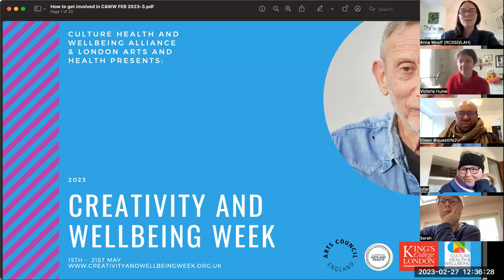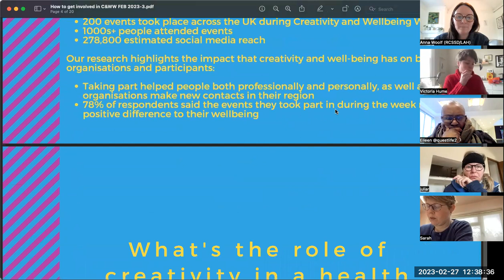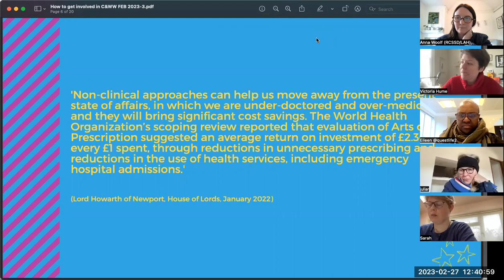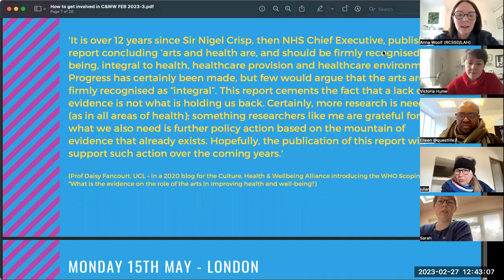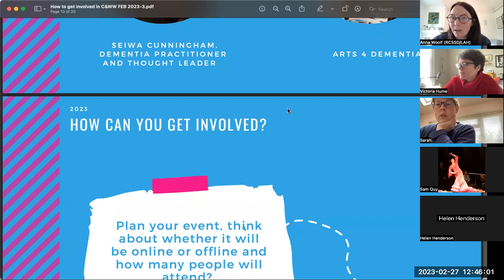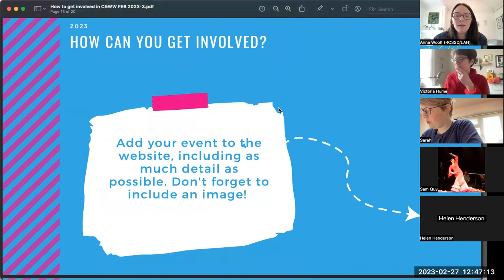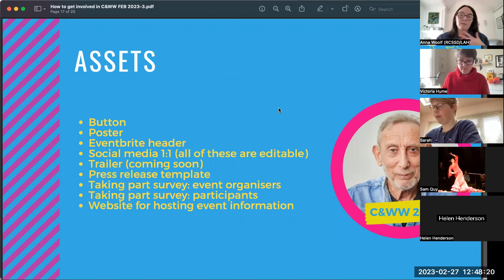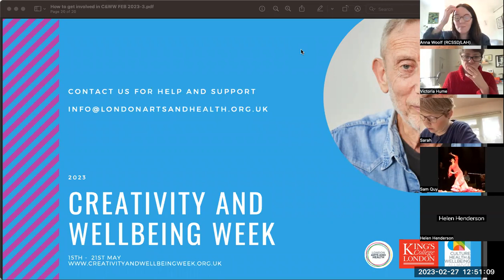Creativity and Wellbeing Week 2023 - how to get involved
This year C&WW runs from 15th -  21st May
Upload your events and take part now!